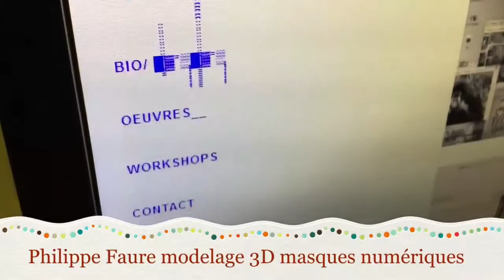Carnaval numérique 2017 - interview des intervenants